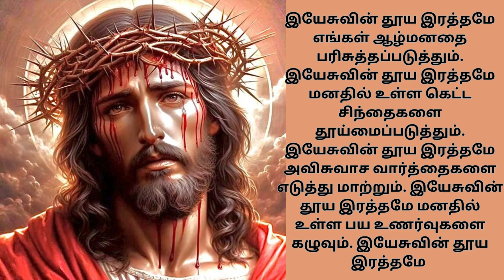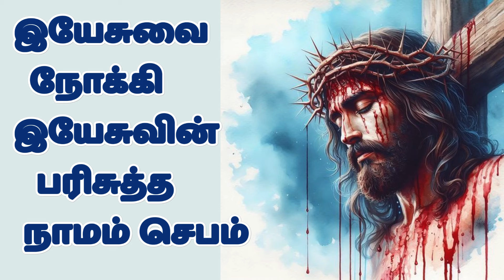இயேசுவின் இரத்தத்தால் நம்மைக் கழுவும் செபம் Precious Blood of Jesus Prayer tamilbiblewisdom JU31